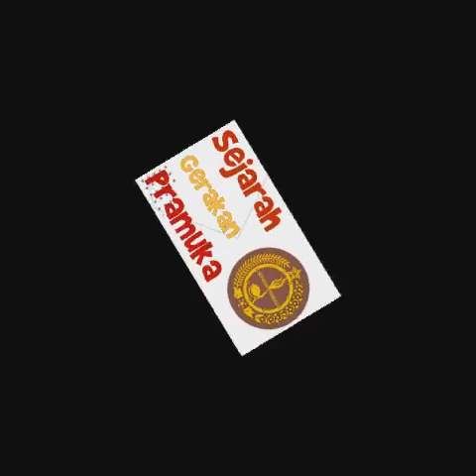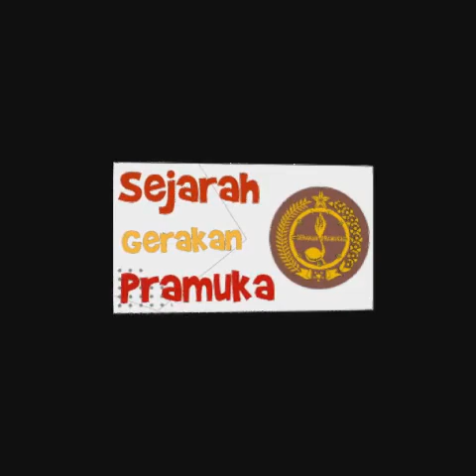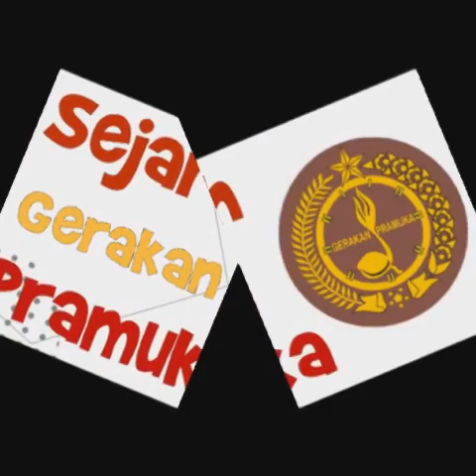Sejarah Gerakan Pramuka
Gerakan Pramuka lahir pada tahun 1961, jadi kalau akan menyimak latar belakang lahirnya Gerakan Pramuka, orang perlu mengkaji keadaan, kejadian dan peristiwa pada sekitar tahun 1960.

Dari ungkapan yang telah dipaparkan di depan kita lihat bahwa jumlah perkumpulan kepanduan di Indonesia waktu itu sangat banyak. Jumlah itu tidak sepadan dengan jumlah seluruh anggota perkumpulan itu.